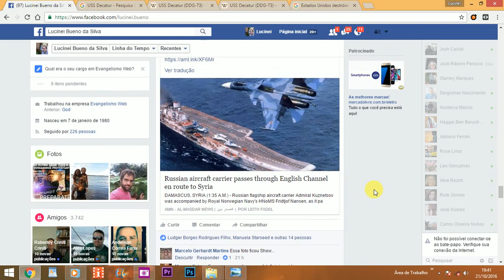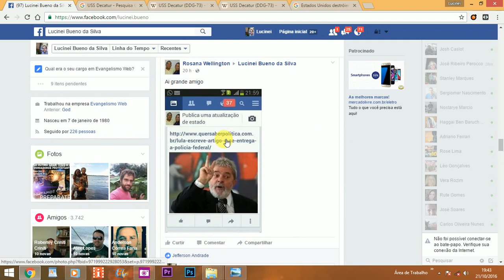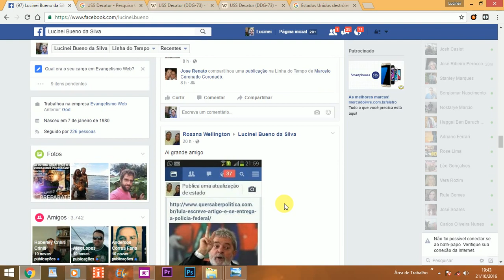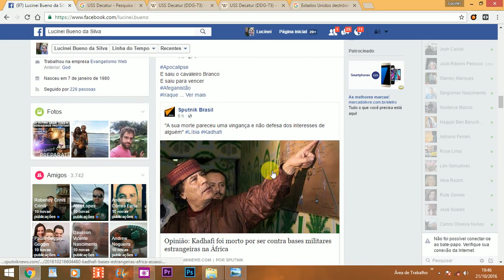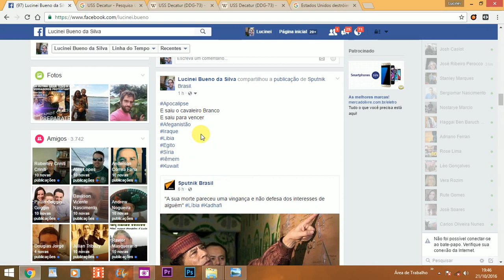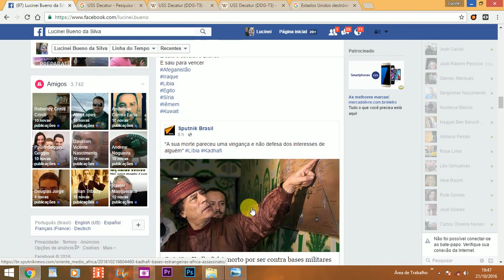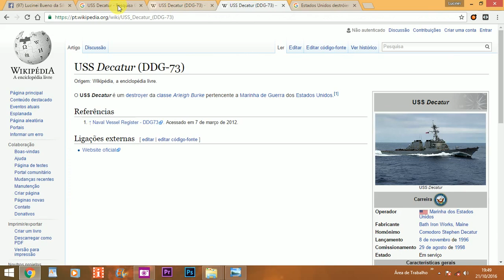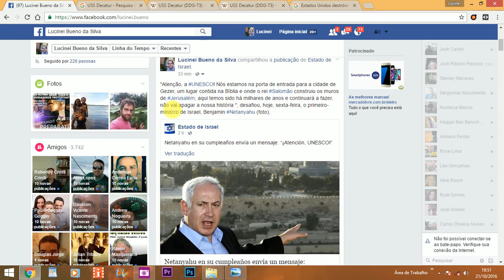PORTA AVIÕES RUSSO PASSEIA NA EUROPA E DESTROYER AMERICANO NO MAR DA CHINA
GUERRA NAVAL